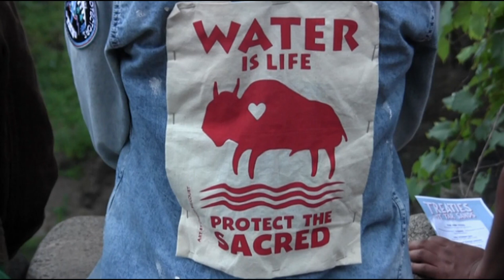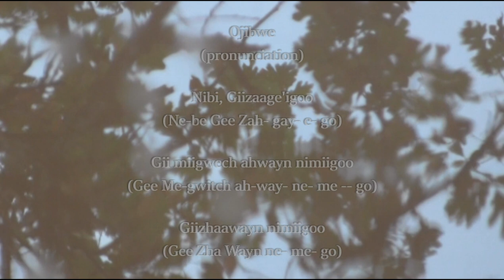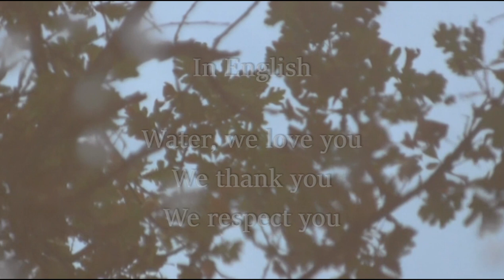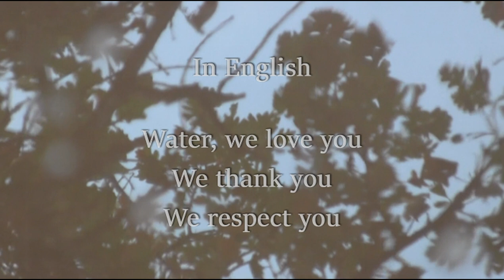Singing the Nibi (Water) Song at Minnehaha Falls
Singing the Nibi (Water) Song
Minnehaha Falls.

Nibi, Giizaage'igoo
Gii miigwech ahwayn nimiigoo
Giizhawayne nimiigoo

Ne-be Gee Jha gay- e- go
Gee Me-gwitch -ah-way ne- me -- go
Gee Jha Way ne- me- go

Original Event: Sing the Nibi (Water) Song at Minnehaha Falls Organized by Laci Gagliano.

Original Song By Dorene Day and her Grandson.

Filmed by Nick Shillingford for Urban Cabin Studios on August 24th 2021.